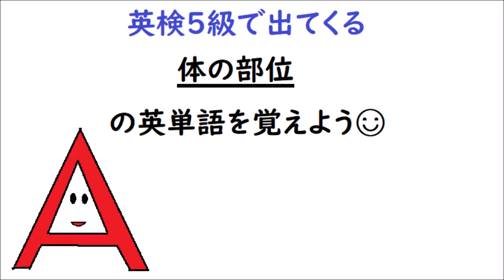英単語「体の部位」 英単46 【hand（手）ear（耳）foot（足）hair（髪）head（頭）leg（脚）teeth（歯）】 [小学生英語 英単語編]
英検５級で出てくる体の部位【hand（手）ear（耳）foot（足）hair（髪）head（頭）leg（脚）teeth（歯）】を紹介しています。
たくさん練習して覚えちゃおう♪